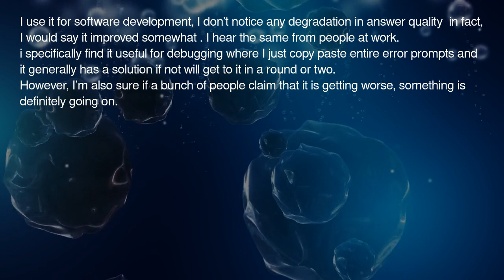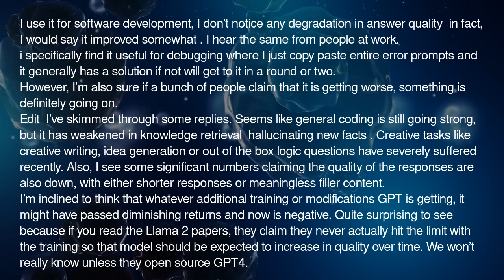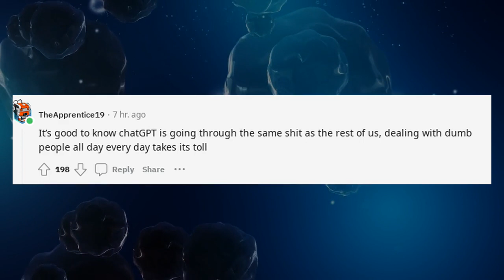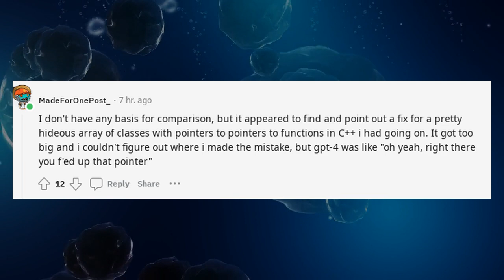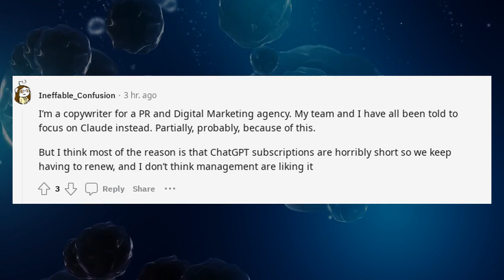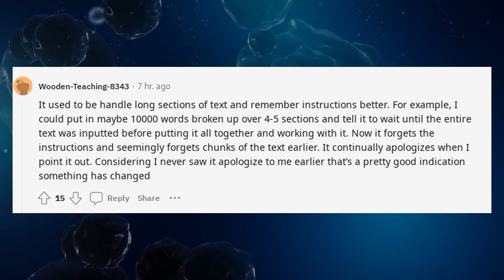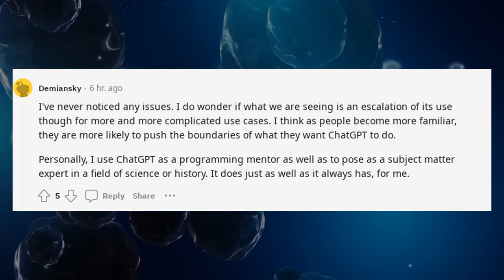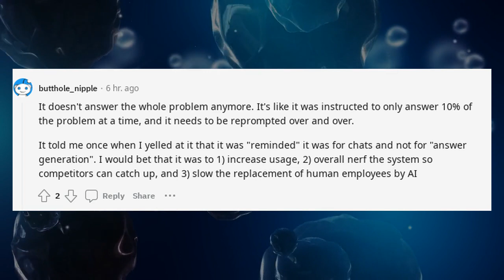OpenAI Chat GPT | People who say chatgpt is getting dumber what do you use it for?